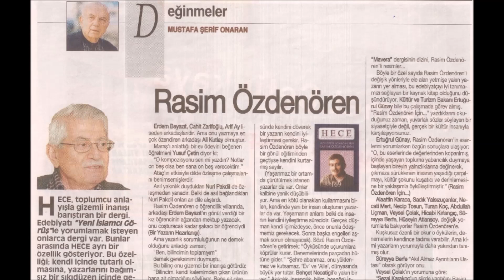rasim abi 3